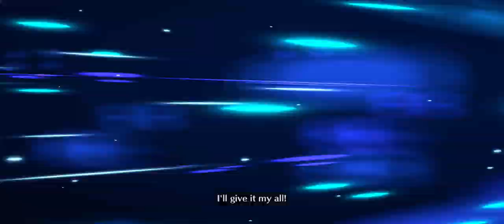Fate/Grand Order | Lostbelt #6.5: Traum | Section 18: The Pope’s High Spirits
The 19th Section of this Traum Singularity involves the Righteous Realm & the remainder of the Reinstatement Realm having a mini-fight before agreeing to a coalition!